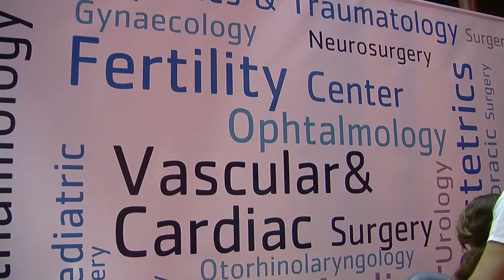Fitur 2018 Vithas Xanit Internacional entrevista de Helena Olaya a Mercedes Mengíbar Directora de zo